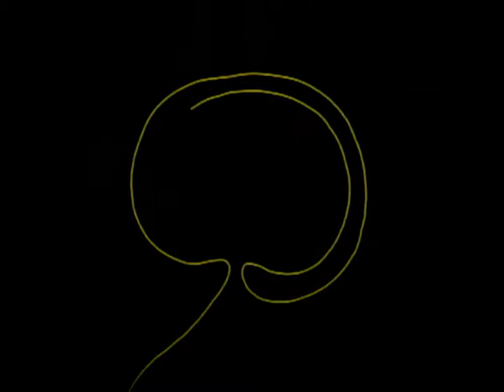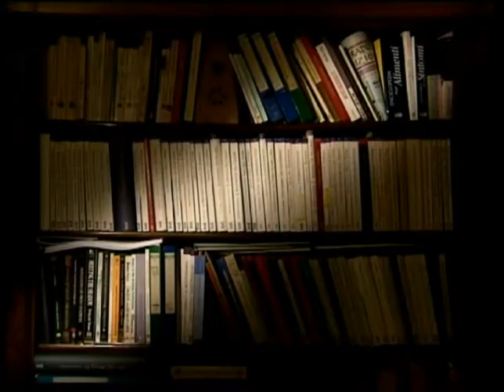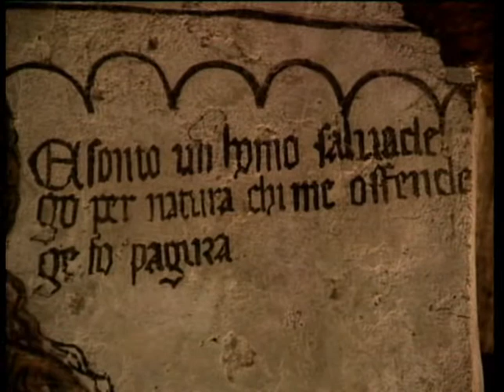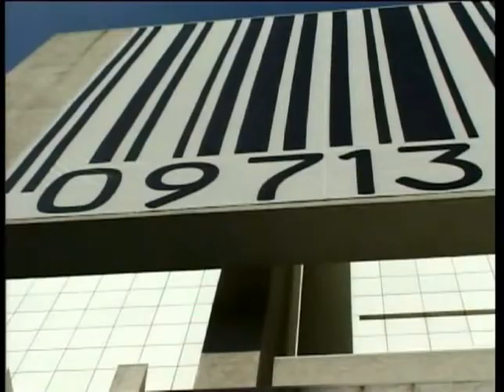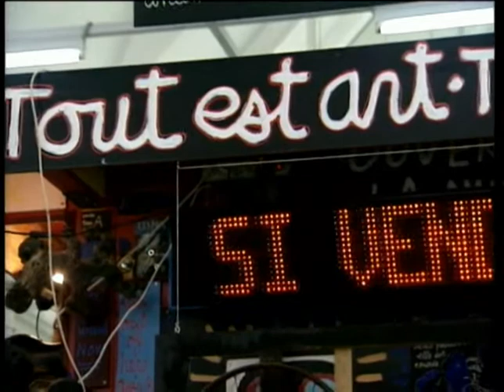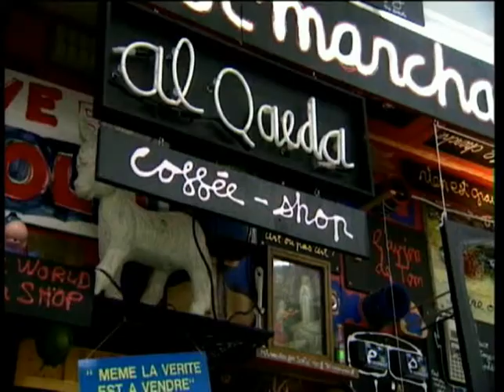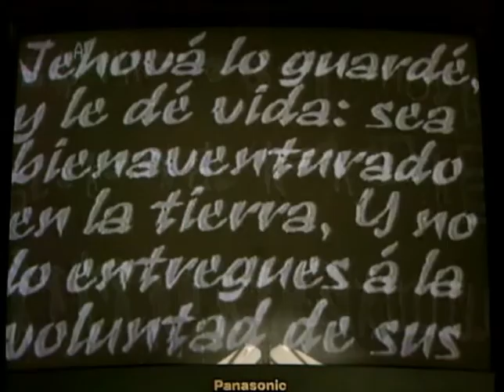Mi protegga l'Ombra con C. Risé e C. Bonvecchio. 2003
Questo documentario è parte di una serie di quattro puntate realizzate da Werner Weick per la Radiotelevisione Svizzera.

Lo psicoanalista Claudio Risé e il filosofo Claudio Bonvecchio raccontano come l’istinto sia stato rimosso dalla “società delle buone maniere” e di come sia importante recuperarlo, per il benessere del singolo e della comunità.
“Diceva Platone che tutto ciò che è grande è nella tempesta. Ebbene, incontrare l’ombra è entrare nella tempesta”.

VIAGGIO NELL’OMBRA,  Filo d’oro
Dalla parte dell’ombra
La luce dell’ombra
Mi protegga l’ombra
I mostri che abbiamo dentro